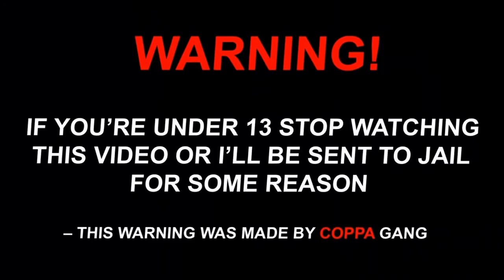BATIM Playthrough | Chapter 3 Rise And Fall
Made Wednesday, July 22nd, 2020 and published Thursday, July 22nd, 2020

In today's video we will continue Bendy And The Ink Machine with chapter three, Rise and Fall. Enjoy!

It’s free, you get good content (clears throat) and you help support me! You guys rock!

“Don’t Let Your Kids Watch It” Meme- Lazy Town

*Any additional songs would be non-copyright music, and/or from my video editor, WeVideo.

Recording, Editing, And What I Use To Make Thumbnails

(100% Free, No Trial, No Account Needed, Streaming, Recording, Works with Green Screen) OBS Studio (Microsoft, Mac/Apple, Linux) :

Robotic Voice:
Text2speech.org

Freind’s Channels